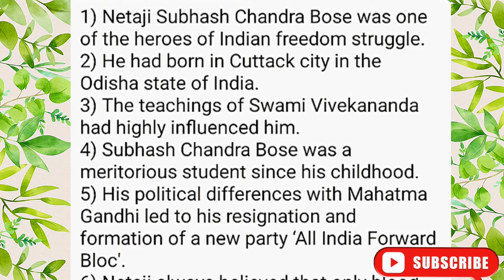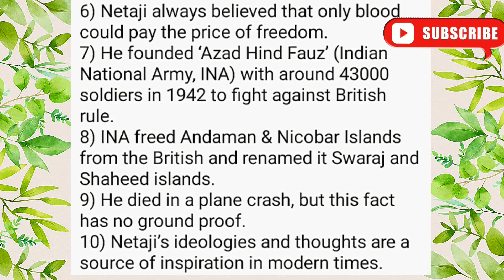10 lines on Subhash Chandra Bose / 10 lines on Subhash Chandra Bose in English for class 1 to 5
10 lines on Subhash Chandra Bose / 10 lines on Subhash Chandra Bose in English for class 1 to 5
this video is about 10 lines on Subhash Chandra Bose ( Subhash Chandra Bose 10 lines in english ) in english , we hope you will learn something new from our 10 lines on Subhash Chandra Bose video ( Subhash Chandra Bose 10 lines in english)